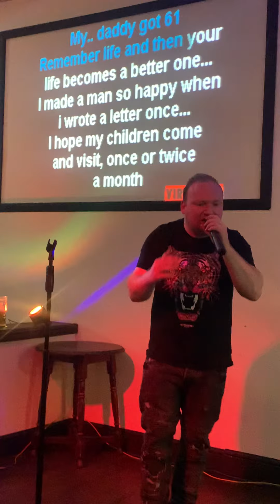Gerard was Singing 7 years old last night